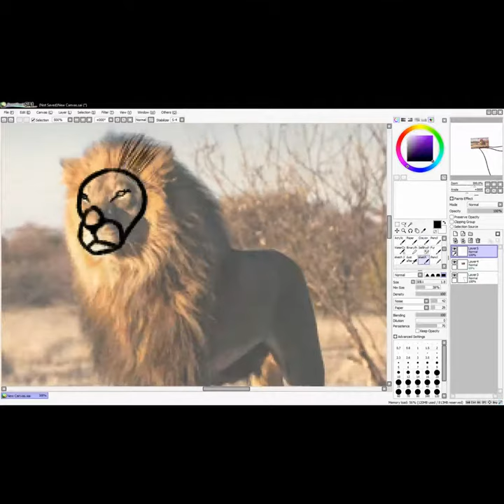Lion with a sunset SpeedPaint